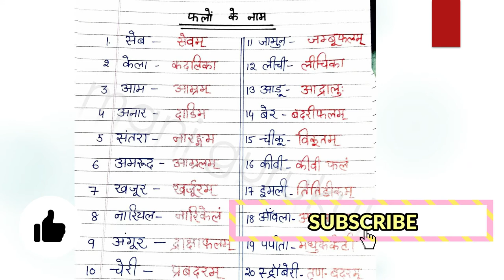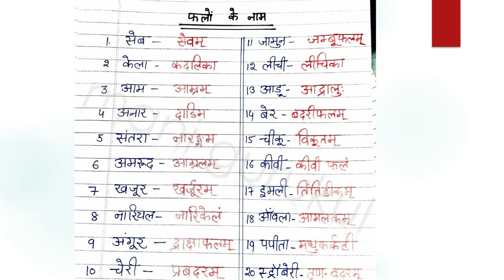Falon ke naam फलों के नाम संस्कृत में FRUITS NAME IN SANSKRIT falon ke naam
FALON KE NAAM SANSKRIT MEIN
FRUITS NAME IN SANSKRIT
PHALON KE NAAM SANSKRIT MEIN
SANSKRIT FRUITS NAME
FRUITS NAME
APPLE
MANGO
SEBAM
SANSKRIT CLASSES
SANSKRIT FRUITS NAME